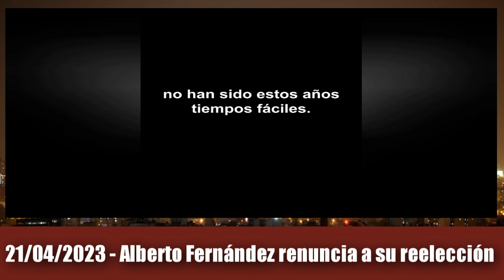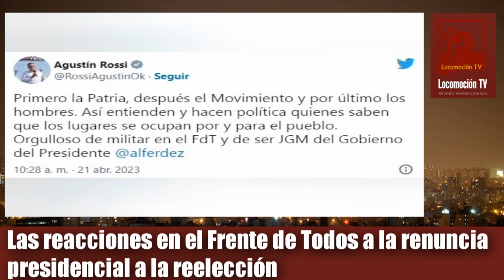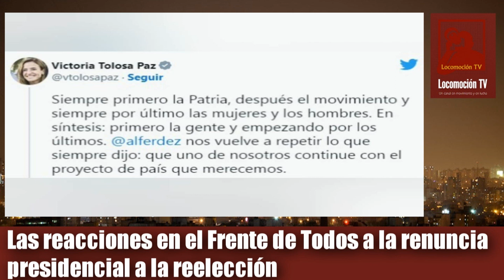Locomoción TV - Noticias #23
00:00 - Última actualización de la pauta informativa e introducción a la Emisión
02:26 - Manual del Buen Parapolicial (6° Entrega)
05:56 - El Presidente renuncia a la reelección
16:17 - Las reacciones en el Frente de Todos
21:25 - El Primer Lunes del fin de su mandato haciendo lo habitual: nada
23:25 - Una pequeña victoria ante la tragedia de la brutal destrucción en marcha
25:50 - Causa Vialidad: Día de Apelaciones en Casación
26:59 - Cierre de la Emisión